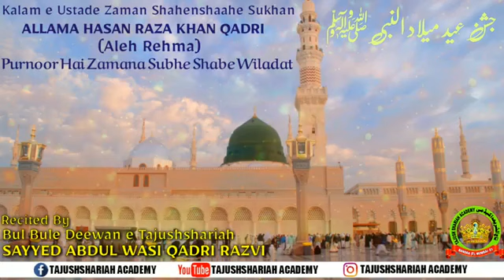Purnoor Hai Zamana Subhe Shabe Wiladat | Recited By | Sayyed Abdul Wasi Qadri Razvi